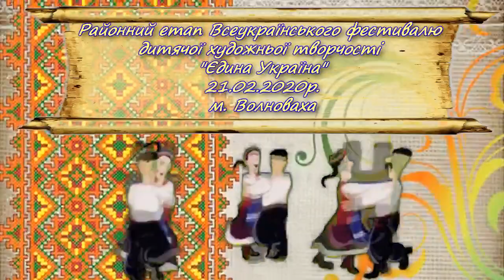Фестиваль детского творчества Волноваха 21 02 2020